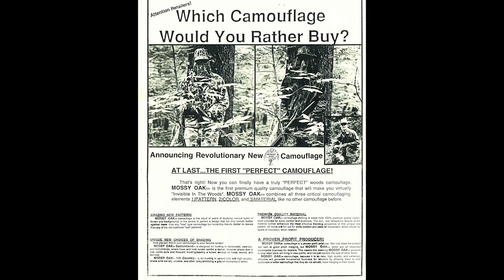Turkey Superstition • Bill Sugg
This episode of The Obsessed is all about the obsession and superstition of Mossy Oak President Bill Sugg as we dive into his heart and mind and follow him on a turkey hunt in Florida.